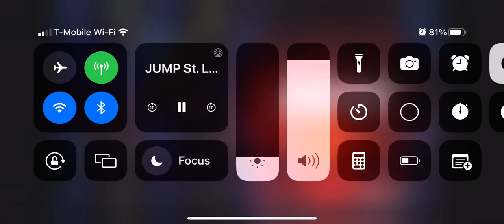Hannah Webb - One more Day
Jump St. Louis, MO 2022/23
Senior Contemporary Solo
Imperium House of Dance